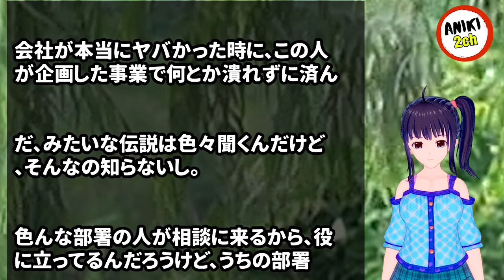職場の40代のベテラン社員が仕事できなさすぎてイライラする。課長に文句を言ったら、課長はダメベテランの味方で…【Aniki 2ch】